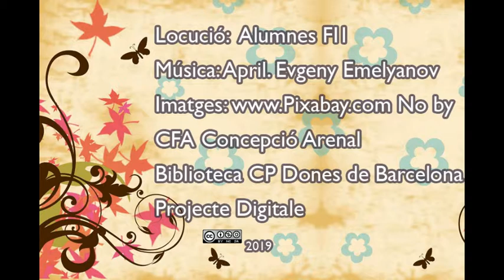DOV05 19 Abril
VideoRelat creat des de la biblioteca de CP Dones Barcelona, com a participació en la VIII Mostra Sant Jordi DigiTale. Projecte DigiTale